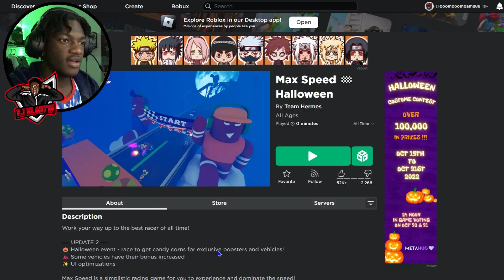ROBLOX MAX SPEED CLICKER!?!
❗️ᴇᴊ ꜱQᴜᴀᴅ ᴡᴇʟᴄᴏᴍᴇ ᴛᴏ ᴍʏ ᴄʜᴀɴɴᴇʟ ᴘᴏꜱɪᴛɪᴠᴇ ᴠɪʙᴇꜱ ᴏɴʟʏ ᴏɴ ᴛʜɪꜱ ᴄʜᴀɴɴᴇʟ ɪꜰ ʏᴏᴜ ʟɪᴋᴇ ᴍʏ ᴄᴏɴᴛᴇɴᴛ ʟɪᴋᴇ ᴀɴᴅ ꜱᴜʙꜱᴄʀɪʙᴇ ʟɪᴛᴛᴛ..ᴄᴏᴍᴍᴇɴᴛ ɪɴ ᴛʜᴇ ᴄᴏᴍᴍᴇɴᴛ ꜱᴇᴄᴛɪᴏɴ ᴀɴᴅ ᴛᴇʟʟ ᴍᴇ ᴡʜᴀᴛ ᴋɪɴᴅ ᴏꜰ ᴄᴏɴᴛᴇɴᴛ ʏᴏᴜ ᴡᴀɴᴛ ᴍᴇ ᴛᴏᴏ ᴍᴀᴋᴇ.